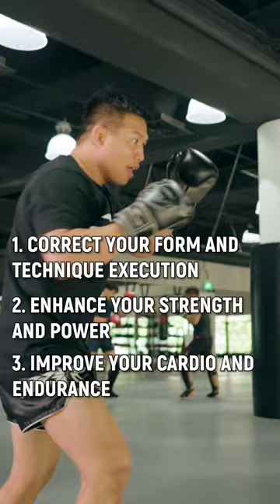Don’t forget the heavy bags!